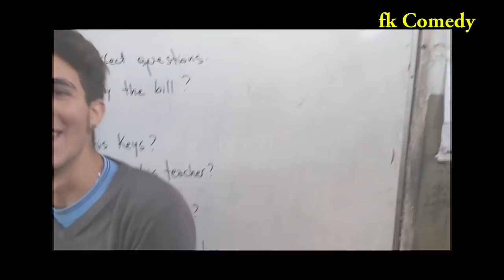FOOTBALLER, fk Comedy. Funny Videos-Vines-Mike-Prank-Fails, Try Not To Laugh Completion.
For more funny video please follow my fellow comedians like MarkAngel Comedy Krix JNR Comedy SamSpedy Praiz victor comedy SIRBALO CLINIC comedy EvaPhilz Comedy Family The Honest Comedy Clean house comedy Real House Of Comedy Comedian fk / Comedy new direction production fatboiz comedy EcComedy Xploit comedy ghenghen jokes Oluwadolarz Room Of Comedymc shem comedyNigerian comedy Denilson Igwe Comedy Ojo Comedy Emmanuella Comedy 2020 homeoflafta comedy yawa comedy brothe shaggi comedy hungry children, fk comedy episode 2, ad,

Here is all about Nollywood movies, Nigerian latest movies, emmanuella comedy, mark angel comedy, latest nollywood movies, Nigerian Movies, comedy, nigerian, nollywood, little Daniella or chisom, chidinma and chinenye oguike, all with soul mate studio featured in my kids and i, moving on and inside life.

For more funny video please follow my fellow comedians like MarkAngel Comedy Krix JNR Comedy SamSpedy Praiz victor comedy SIRBALO CLINIC comedy EvaPhilz Comedy Family The Honest Comedy Clean house comedy Real House Of Comedy new direction production fatboiz comedy EcComedy Xploit comedy ghenghen jokes
 Oluwadolarz Room Of Comedymc shem comedyNigerian comedy Denilson Igwe Comedy Ojo Comedy Emmanuella Comedy 2020 homeoflafta comedy yawa comedy brothe shaggi comedy

More Nollywood Actors And Actress